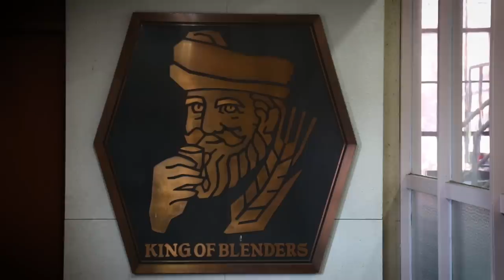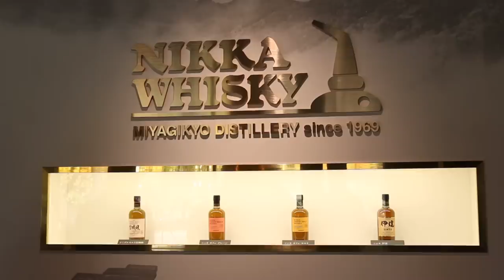Staying at 1,000 Year Old Japanese Hot Spring Resort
Japanese hot spring towns are the perfect place to relax, unwind and enjoy the seasons. Let's drink things and dive into an onsen.

Access
► Only 30 mins from Sendai station by bus

► Akiu Winery (Cider and wine!)
仙台秋保醸造所

► Nikka Wisky Miyagikyo Distillery
ニッカウヰスキー　宮城峡蒸溜所